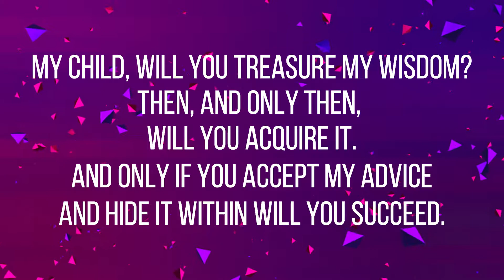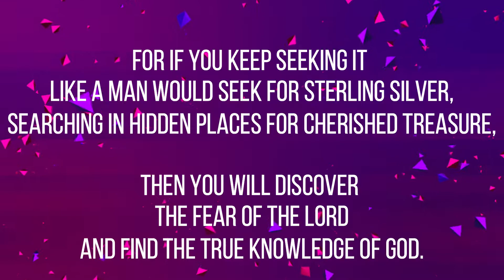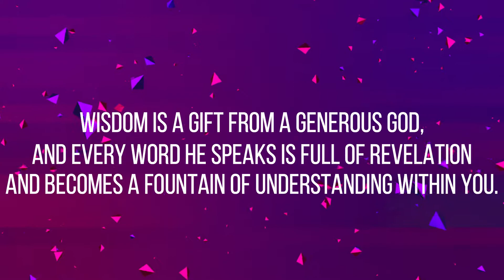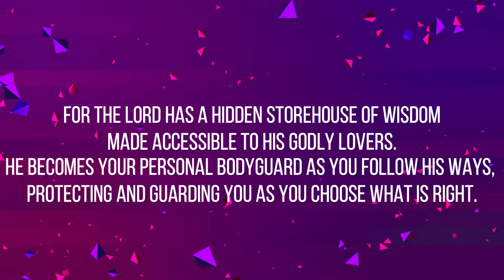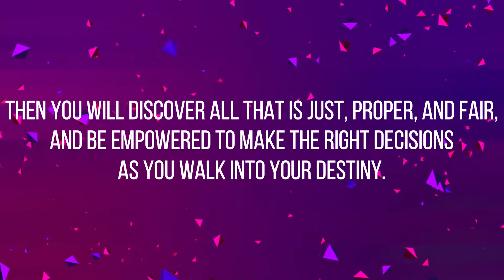Discipline Discovers Destiny - Video Devotional #73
Your discipline actually plays a crucial role in discovering your destiny.  How and why?  We're jumping into that one today.

BONUS CONTENT:

Song for Encouragement